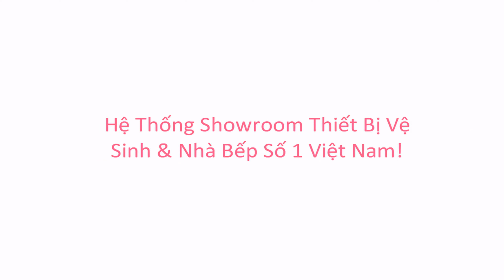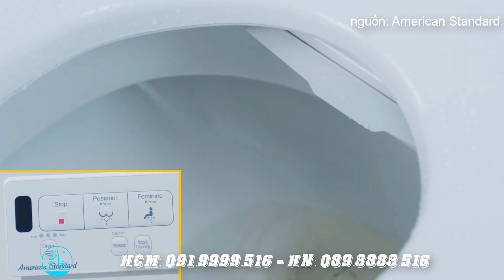KIMQUOCTIEN.COM I Bồn cầu điện tử Aerozen G2 WP 5017 SPALET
Bồn cầu điện tử American Standard WP-5017 sản phẩm được sản xuất theo sự kiểm soát về chất lượng của Tập Đoàn Lixil theo công nghệ của American Standard.

Những hình ảnh thực tế được công ty chúng tôi chụp lại làm tư liệu cho khách hàng xem và để đặt lịch giao hàng mẫu mã này anh chị phải liên hệ với Nhà phân phối công ty TNHH Kim Quốc Tiến của chúng tôi để được tư vấn rõ hơn về leadtime của hàng hóa và thời gian giao hàng đến chân công trình.

Hàng hóa được báo giá theo từng số lượng đơn hàng cụ thể.

Nếu Bồn cầu điện tử American Standard WP-5017 có thể được mua cùng với mặt hàng khác cho trọn bộ thiết bị vệ sinh American thì sẽ được giảm giá theo chương trình khuyến mãi của công ty chúng tôi.
Hồ Chí Minh:  Số 02 Lương Định Của, P Bình An, Quận 2, TPHCM
                         DP23, Dragon Parc 1, xã Phước Kiển, huyện Nhà Bè, Hồ Chí Minh.
Hà Nội: 95 Phạm Văn Đồng, Mai Dịch, Cầu Giấy, Hà Nội. Hotline
Hà Tĩnh: 395 Nguyễn Công Trứ, Nguyễn Du, Thành phố Hà Tĩnh.
Tổng đài hỗ trợ: 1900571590
Chi Nhánh Đà Nẵng: Coming soon!